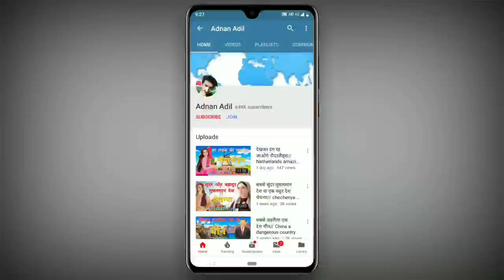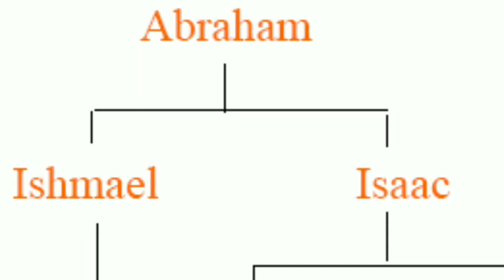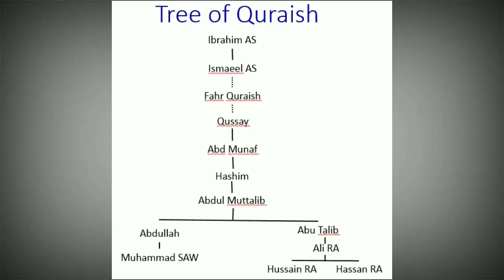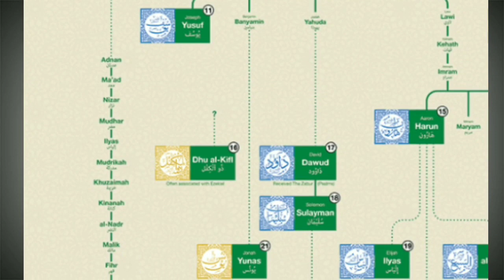ऐसा क्या है इस शहर में जेरूसलम\\ What's so special about Jerusalem?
Jerusalem (/dʒəˈruːsələm/; Hebrew: יְרוּשָׁלַיִם‎ ￼Yerushaláyim; Arabic: القُدس‎ ￼al-Quds or Bayt al-Maqdis, also spelled Baitul Muqaddas[10][11][note 2]) is a city in Western Asia, on a plateau in the Judaean Mountains between the Mediterraneanand the Dead Sea. It is one of the oldest cities in the world, and is considered holy to the three major Abrahamic religions—Judaism, Christianity, and Islam. Both Israel and the Palestinian Authority claim Jerusalem as their capital, as Israel maintains its primary governmental institutions there and the State of Palestineultimately foresees it as its seat of power. Neither claim, however, is widely recognizedinternationally.[note 3][12]